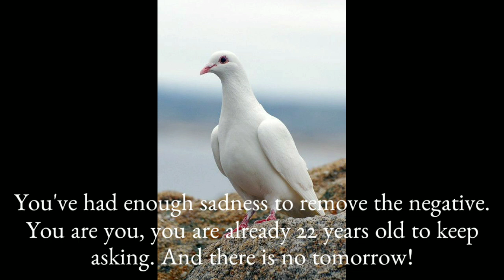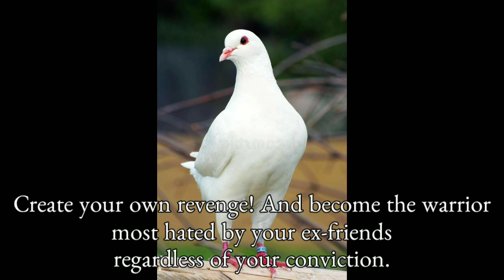Vent: A stressful gothic is motivated